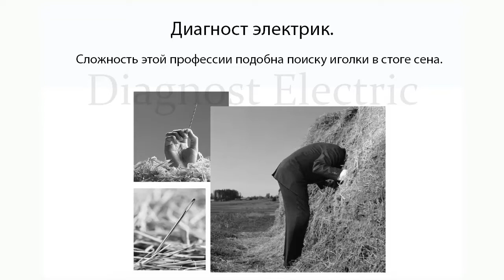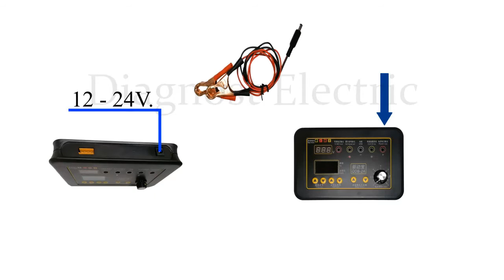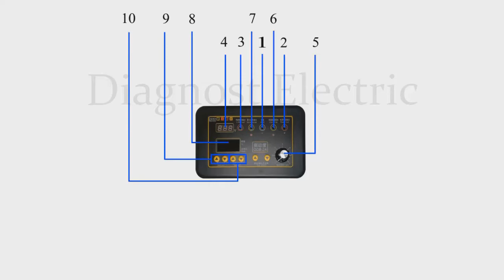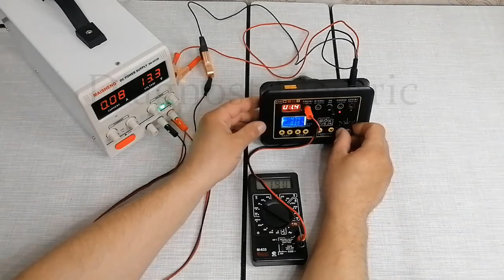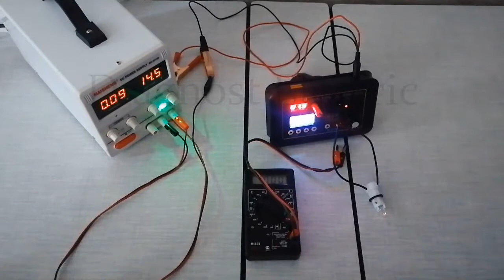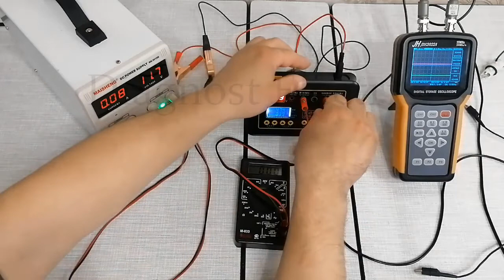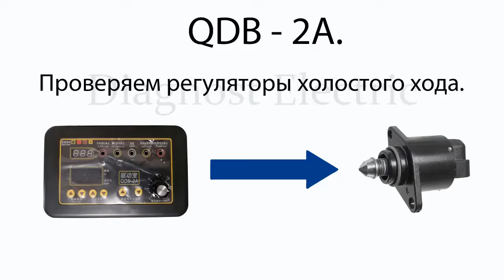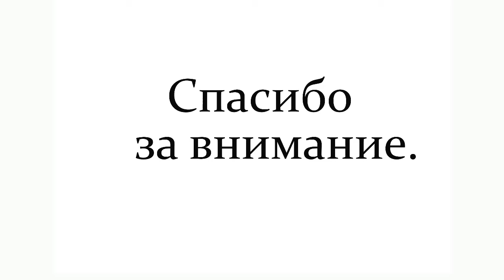QDB - 2a. Полный обзор тестера исполнительных механизмов. Почти что tutorial.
В этом видео мы подробно поговорим о приборе QDB - 2a.
Узнаем для чего он нужен и как им пользоваться.
Подключим к ниму осциллограф и посмотрим на формы сигналов.
Проверим защиту прибора на короткое замыкание .
В общем познакомимся с тестером исполнительных механизмов.